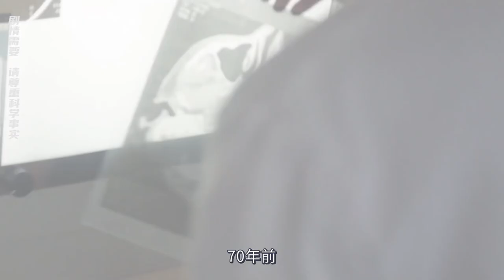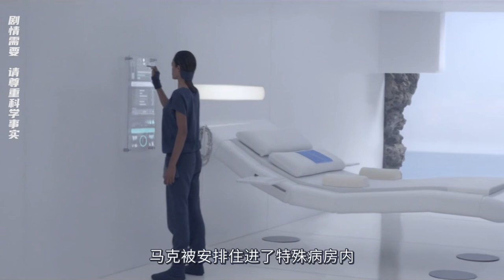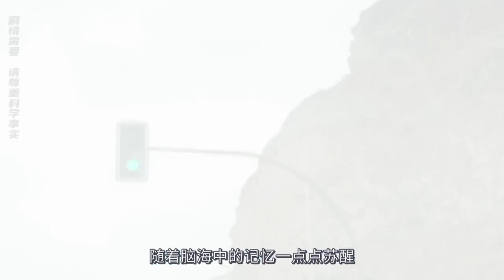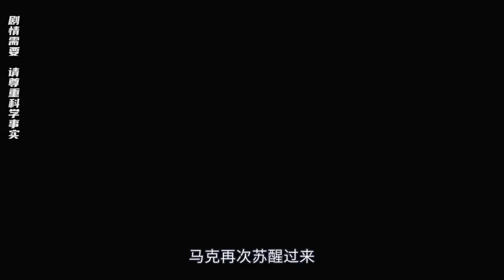【科幻戰艦】絕癥男人冰凍80年後被復活，卻發現活著比死去更痛苦，科幻懸疑片《復生實驗》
簡介：馬克被診斷出他的人生只剩下一年的時間。因為無法接受這個事實，他決定冷凍自己的身體。六十年後的2084年，他成為歷史上第一個復生的人。然後他發現自己生命中的最愛內奧米，以一種他從來沒有想到的方式一直陪著他。